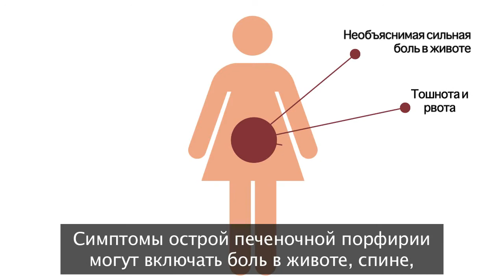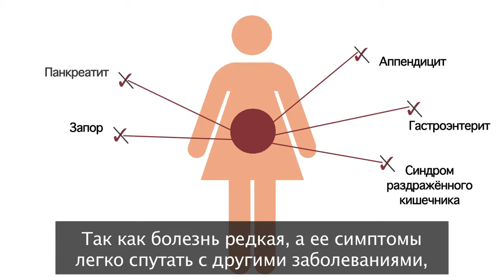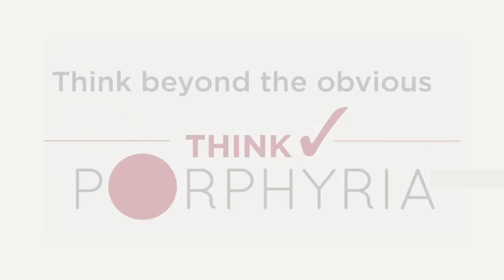Порфирия / Porphyria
ПОРФИРИИ - группа наследственных заболеваний, обусловленных нарушением ферментативного пути образования порфиринов и гема в печени и костном мозге. Выделяют две группы порфирии - эритропоэтическую и печеночную.

Уропорфирия эритропоэтическая (порфирия эритропоэтическая врожденная, Гюнтера болезнь) - тяжелая форма порфирии, развивается в раннем детском возрасте. Тип наследования аутосомно-рецессивный. Отмечается повышенный гемолиз с освобождением большого количества уропорфирина, окрашивающего мочу в розовый цвет, откладывающегося в коже и обусловливающего фотосенсибилизацию.

Фотосенсибилизация развивается быстро и интенсивно, в результате чего, уже с первых дней пребывания ребёнка на солнце, на коже лица, кистей появляются стойкая шелушащаяся эритема, пузырьки и пузыри, на месте которых образуются плохо заживающие эрозивно-язвенные дефекты. Эти дефекты оставляют после себя атрофические рубцы, склеродермоподобные изменения кожи, приводящие к эктропиону, мутиляции носа, ушных раковин, пальцев.

Через несколько лет развиваются гипертрихоз кожи конечностей, лица по типу lanugo, рубцовая алопеция на колосистой части головы, стойкое коричневое окрашивание зубов (с красноватым свечением их в лучах лампы Вуда), спленомегалия, гемолитическая анемия; прогноз плохой.